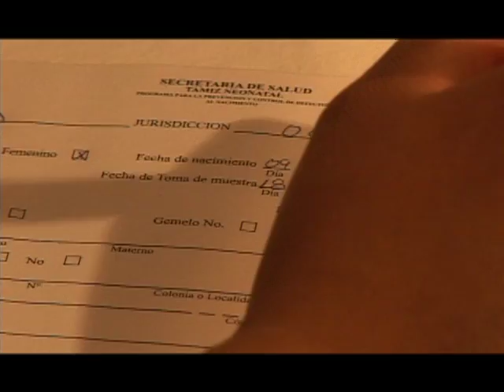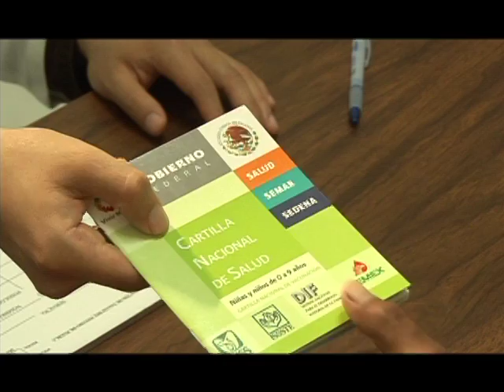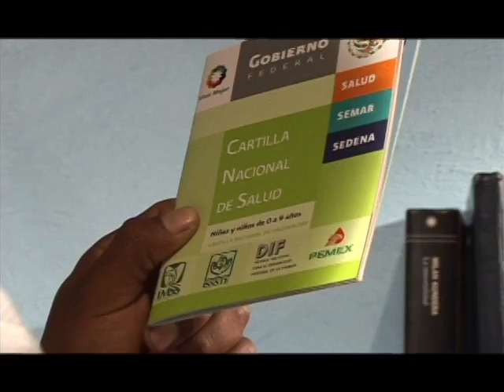Cuidados del Recien Nacido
Programa de auto cuidado de la salud